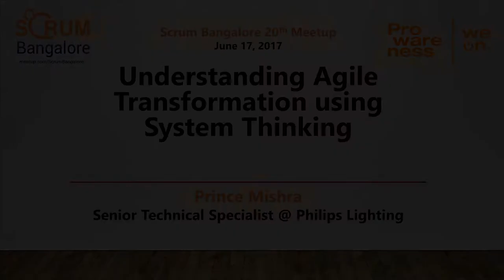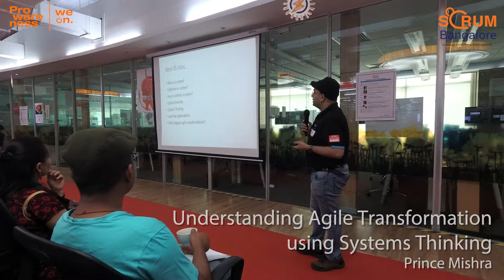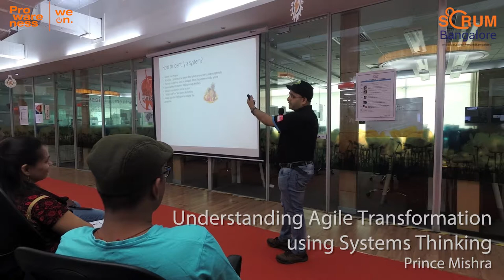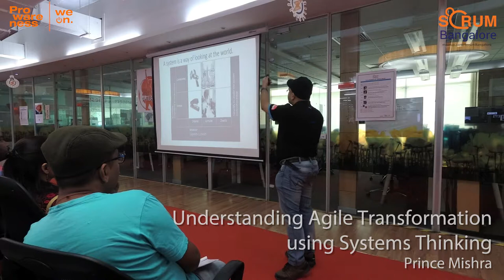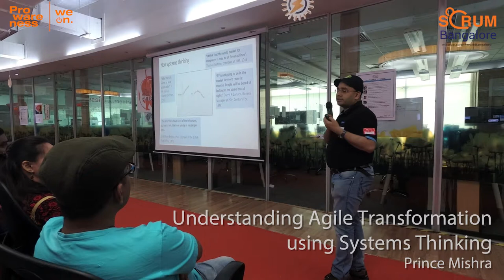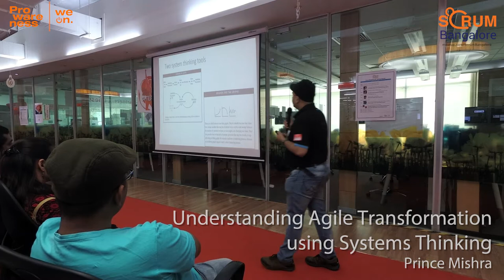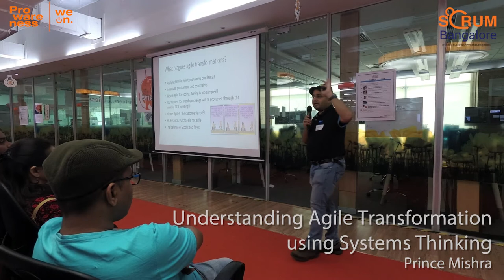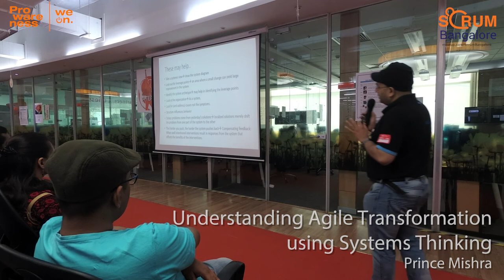Understanding Agile Transformation using Systems Thinking - Prince Mishra - Scrum Bangalore 20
Understanding Agile Transformation using Systems Thinking - Prince Mishra - Scrum Bangalore 20 - at Prowareness - June 17, 2017